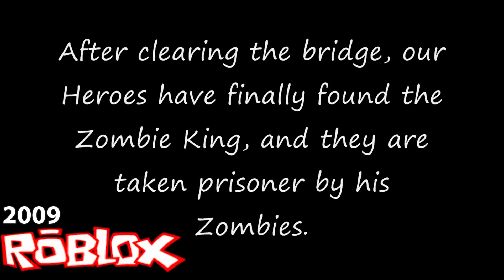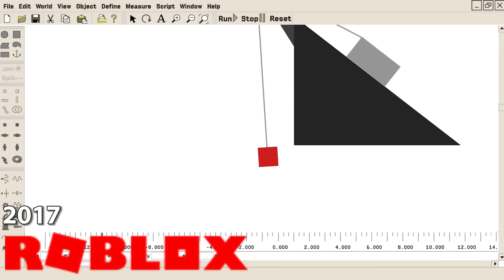The Evolution of Roblox (2004-2024) NEW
The Evolution of Roblox from 2004 to 2024.

0:00 2004
0:51 2005
1:26 2006
2:57 2007
4:11 2008
5:29 2009
6:24 2010
7:11 2011
7:43 2012
8:11 2013
8:41 2014
9:12 2015
9:59 2016
10:59 2017
12:25 2018
13:30 2019
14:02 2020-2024